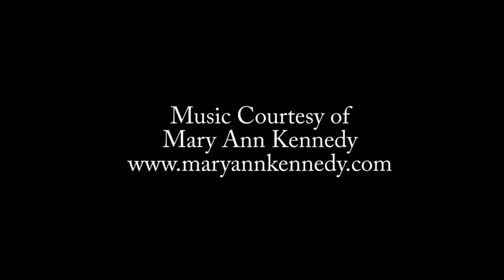AR DASHIN THRU BARS, "Wyatt"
The Parelli Education Institute, Atwood Ranch, and Parelli Professional Jake Biernbaum present AR DASHIN THRU BARS, aka "Wyatt", a competitor in the 2014 Road to the Summit, and available through the Road to the Summit Auction